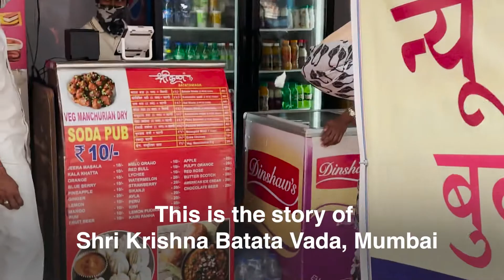Epson Business Stories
Epson Bill Printers increase efficiency and provide long-term value to retail businesses. Shri Krishna Batata Vada in Mumbai is just one of many such success stories embodying the usefulness of this printer. Know more